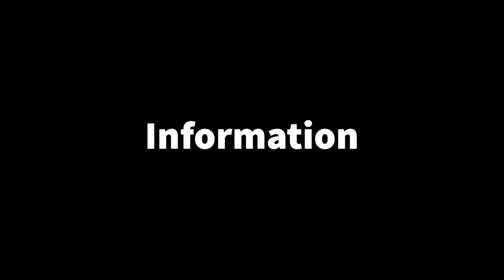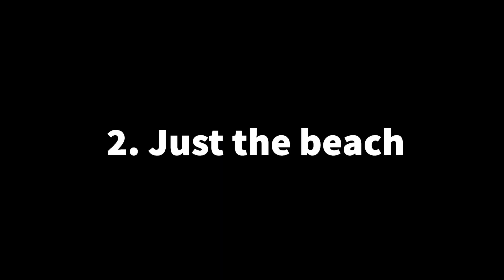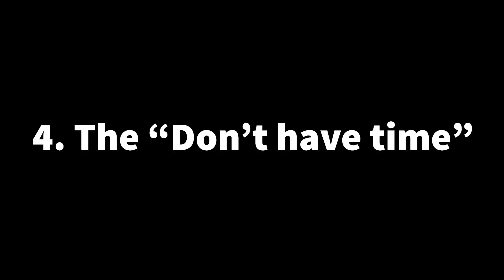5 26 Announcements